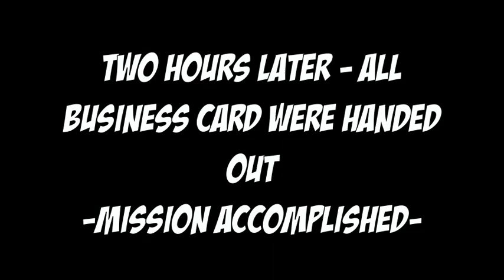The hunt for the RED DRESS!!!! So Embarrassing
Miguel is a RED DRESS!